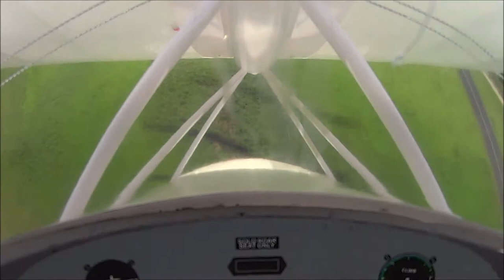AlamoRCS June 14th 2014, My replacement FMS 1400mm (55") Pitts Biplane on it's maiden flight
Using Spektrum AR635 AS3X Receiver, Spektrum A5040 Digital Metal Gear Servos

You can tell I am using the cracked canopy/cockpit from the old plane that suffered a nasty mishap. I tip stalled on a slow takeoff in a strong crosswind and broke the motor mount among other things.